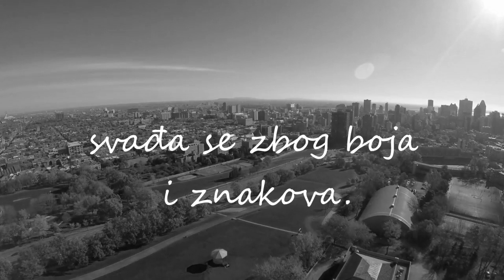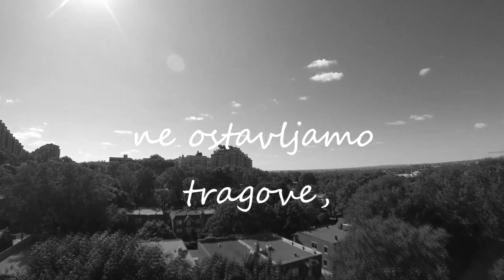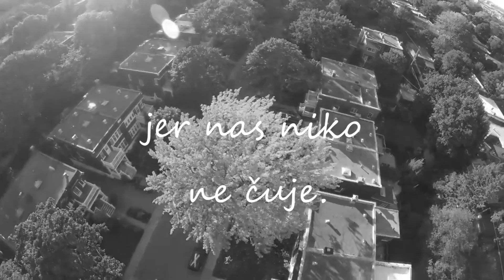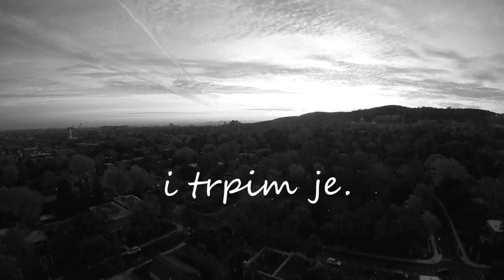Marko Šćepanović - Niko nas ne čuje (lyrics video)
Ovo je jedna od prvih pjesama koje sam napisao, a i cilj je da pokažem i drugu stranu svog autorskog rada. O pjesmi više neću ništa napisati, no nek sama kaže što ima :)

Tekst, muzika, aranžman, miks i mastering: Marko Šćepanović